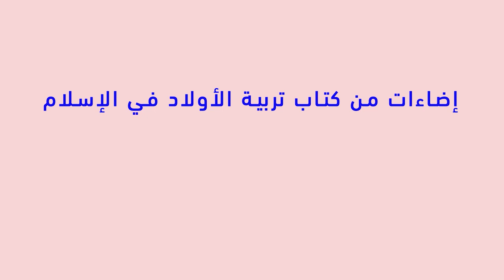لمحات من كتاب "تربية الأولاد في الإسلام" (8) أسباب انحراف الأولاد || الشيخ محمد نور شريف